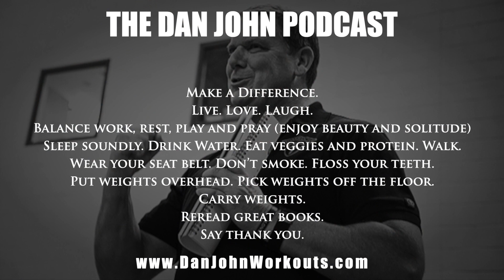More On Rituals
Clip from Episode 2 of The Dan John Podcast